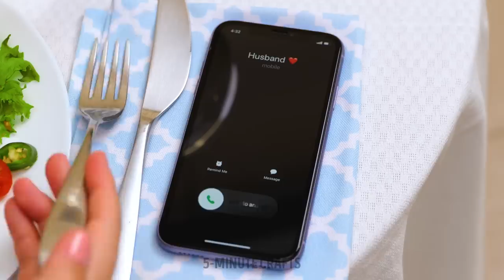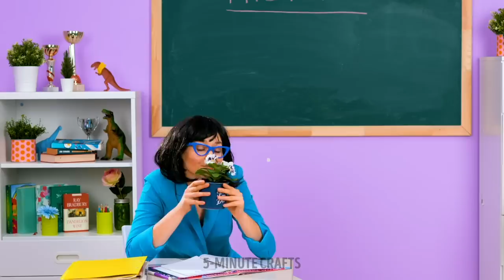HOW TO SNEAK FOOD AND MAKEUP || Crazy Food Tricks You Will Love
Hey everyone!
Watch our new cool video and find awesome ideas and to help you sneak your favorite treats whereever you want. We'll show you how to disguise Pringles as a pencil case so you can enjoy them in class. To repeat our trick, you will need a zipper, a piece of fabric and a hot glue gun. You will learn how to hide sweets in a heel, in a large brush, how to disguise delicious marmalade under a Hawaiian skirt or donuts under hair ties. No one will reveal your secret, and you can enjoy delicious treats at the cinema, at the exhibition, and even at school. Sounds cool, right? Don’t forget to share all these tricks with your friends!

TIMESTAMPS:

00:54 T-shirt with a secret
06:34 Cool trick for an artist
08:25 Mind-blowing skateboard
10:20 Edible pencils